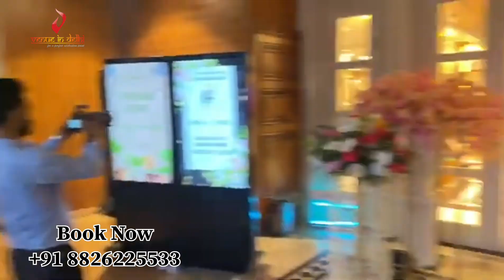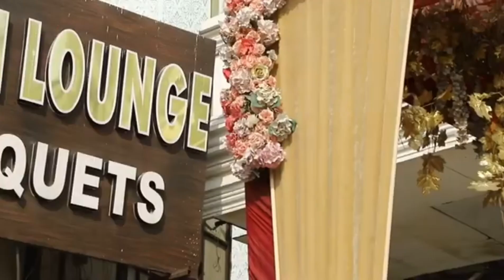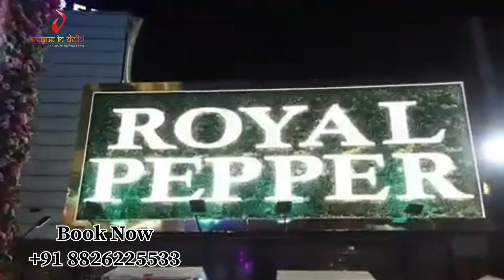Top 6 Banquet Hall in Peeraghari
Top 6 Banquet Hall in Peeraghari | Banquet Hall in Peeraghari | Top Banquet Hall in PeeraghariVenueInDelhi Presents Venue's Indoor & Outdoor Video for You, Venue is a very famous for

See Venue's Images & Info -

Follow us-